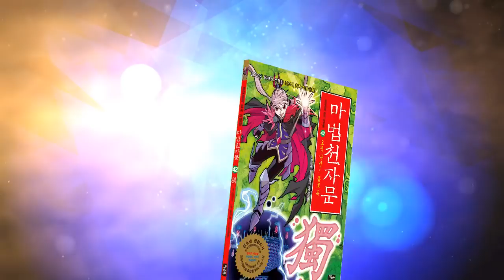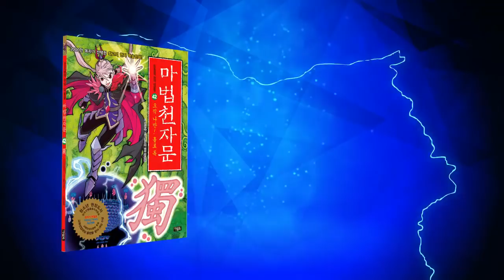[마법천자문] 드디어 나왔다!!! 42권 (오직 나만! 홀로 독獨) 북트레일러 공개!!! (6/26 출시) 암흑상제 사라져?_손오공_동자_삼장의 변신ㅣ 마법천자문 TV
마법천자문 42권 '나만 홀로! 독 獨'

암흑상제가 사라지자
뛸 듯이 기뻐하는 손오공과 동자.

반면, 천세는 암흑상제가 사라졌다는 것을 믿을 수가 없고,
삼장은 동자가 자신에게 다가오자
한자마법으로 밀쳐버리는데...

평소와 다른 행동을 보이며
자신을 암흑상제라 말하는 삼장.
과연, 진실은?

마법천자문 42권 나만 홀로! 독 獨은
지금 서점에서 만날 수 있습니다!